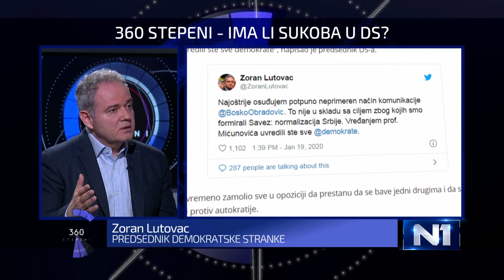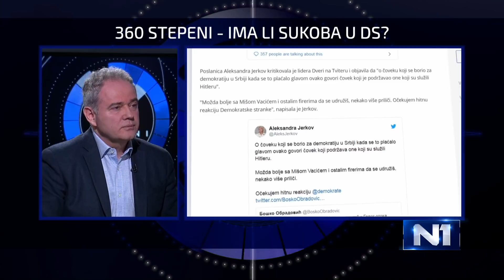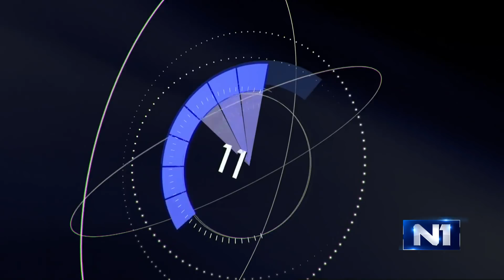Zoran Lutovac gost emisije 360 stepeni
Da li je Demokratska stranka, na 30. godišnjicu svog obnavljanja ogledalo "jedinstva" srpske opozicije? Da li je borba protiv ovakve vlasti dovoljan ili jedini razlog za učešće DS u Savezu za Srbiju? Mogu li se ozbiljne ideološke razlike prećutati pod izgovorom da "sada nije pravi trenutak za to"? Koliku štetu će bojkot izbora naneti vlastima, a koliku samim bojkotašima? I koliko su zaista duboke podele među samim demokratama? Za "360 stepeni" govorio je predsednik Demokratske stranke, Zoran Lutovac.